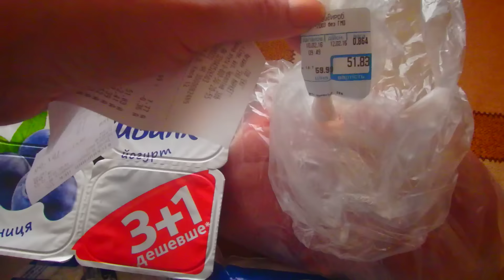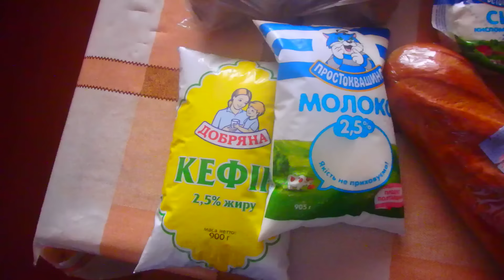Вот ✿ЧТО ✿ я СМОГЛА купить НА 5 ЕВРО.Покупка Продуктов.